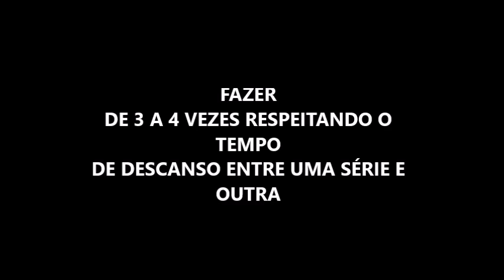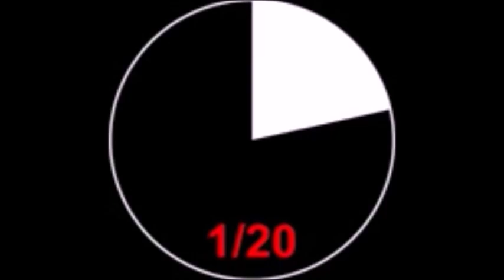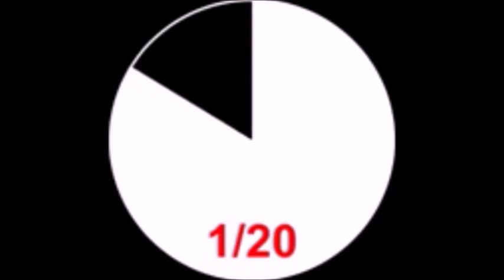AQUECIMENTO COM CARDIO PARA EMAGRECER (AULA 1)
Aquecimento com muito cardio que vai ajudar vc a perder calorias ao aumentar a frequência cardíaca. nesse aquecimento trabalhamos os músculos das pernas principalmente onde faz com que vc enrijeça cada vez mais coxas, glúteos e principalmente o abdômen no qual mantemos contraído a todo instante.